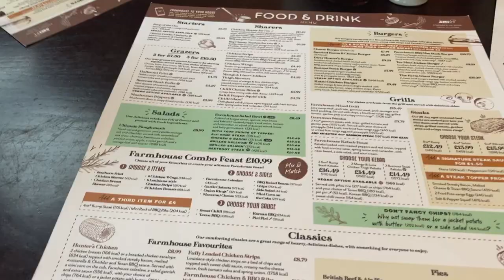Eating Out & Cracking On // Recovery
An attempt at a blog which didn't go to plan but ended up being very relevant in terms of discussing recovery.
Recovery Resources:
3) Danie Van-Key Instagram: @daniellevankay
4) Hats Mama Instagram: @hatsmama
5) Kristina Miřetinská Instagram: @kitaka_haes